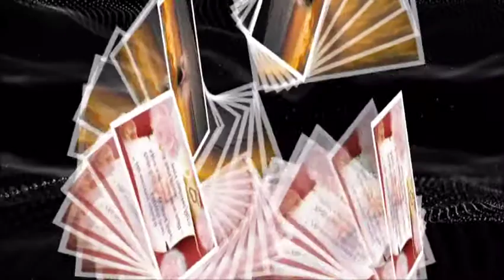Szelek szárnyán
repülünk együtt
egy örökkévalóságon
              át"
                           "Z"